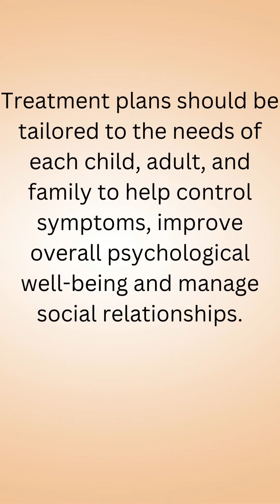What is a Comprehensive Treatment Plan for ADHD?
ADHD is best treated using a combination of different medical and therapeutic interventions, along with lifestyle supports. The combination of interventions and supports should be tailored to the needs of the individual.

Margaret H. Sibley, PhD, is a clinical psychologist and researcher at the University of Washington and Seattle Children’s Hospital. She also has an adjunct appointment at Florida International University, Herbert Wertheim College of Medicine. She studies executive functioning, motivation, and attention problems in adolescents and young adults. Dr. Sibley is the author of Parent-Teen Therapy for Executive Function Deficits and ADHD: Building Skills and Motivation, a comprehensive guide for professionals.